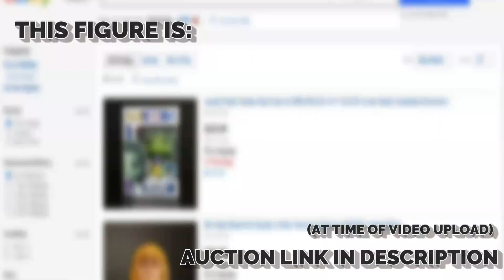Marvel Universe SHRIEK Maximum Carnage Custom action figure by Hunter Knight Customs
My next Marvel Universe 3 3/4 inch custom action figure is SHRIEK from Maximum Carnage! The femme fatale and girlfriend of the fearsome Carnage was made using a head cast from the female Cobra Officer, sculpted hair from flexible Procreate, and costume sections made out of Aves Apoxie Sculpt. She was then painted using Citadel paints, Vallejo and Revell Aqua Colors.